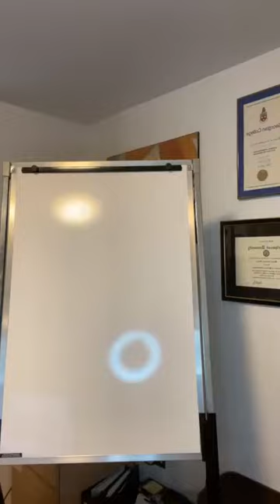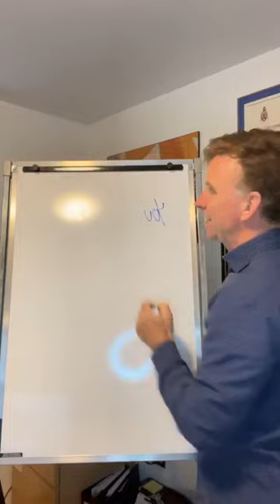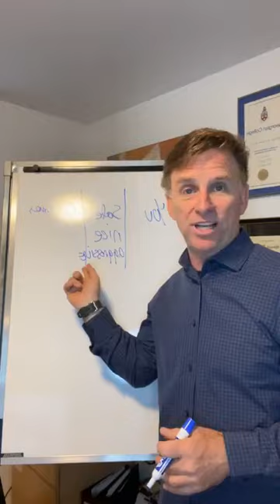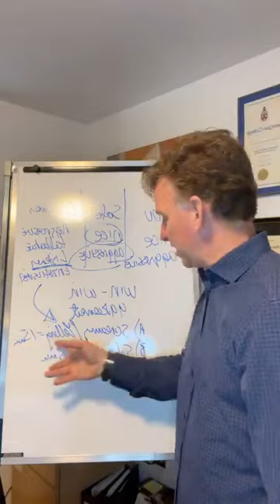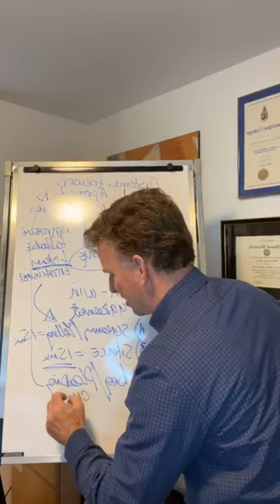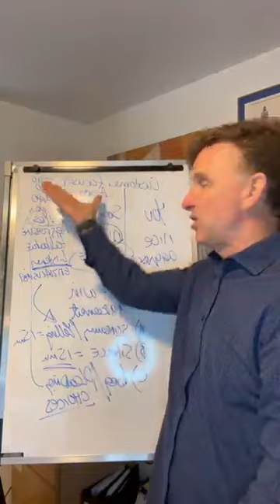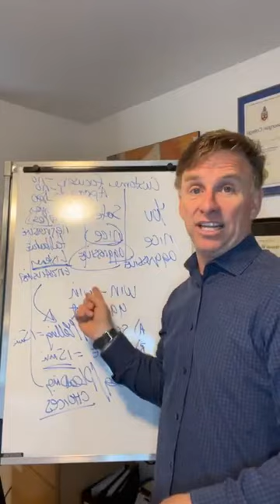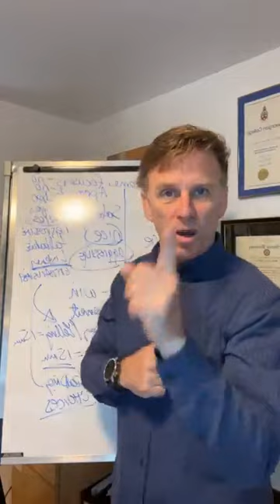Automobile salesman and women negotiate to yes like this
In this video I share with you how to negotiate like a pro, win every negotiation on your terms and have customer satisfaction in top-box scores. I know it's a lot to get out of one little video but it is exactly what I have taught thousands of students just like you to become 10, 20 and 30 per month producers.
The difference is a customer focused approach and less dealer centric. The majority of teacher, trainers and coaches, big and small names all do it dealer centric. That is why so many struggle and how the high achievers continue to prosper. If you are feeling outsmarted and having to sacrifice gross profit to get the deal, stop and watch the video.

Want to know more about achieving your maximum potential selling automobiles and earning a six figure income, follow these simple steps:

🔲Tell me how I can help you more:
Post in the comments if you like this video and what other kind of information or videos you'd like to see.

 ✔Book a discovery call on my Calendar

More Related Tag:

how to negotiate
how to negotiate like a pro
car salesman
car salesman training
negotiate as a woman
salesman training
negotiate car price as a woman
how to negotiate with bullae
how to negotiate car price by email
how to negotiate a new car deal
how to negotiate a deal
how to negotiate better
how to negotiate a car deal
how to negotiate price with supplier
how to negotiate car price
car sales training i need to think about it
how to hold gross in car sales